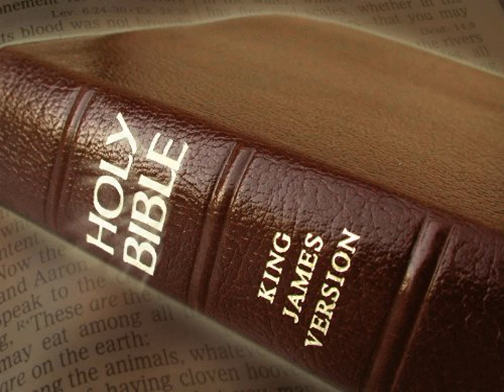King James Version Bible Audiobook Book of Joshua Chapter 12